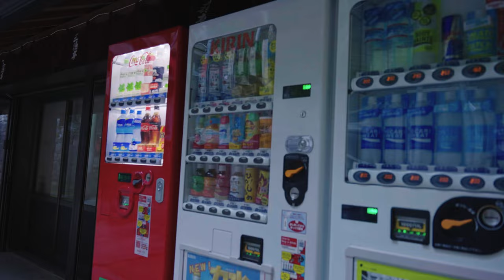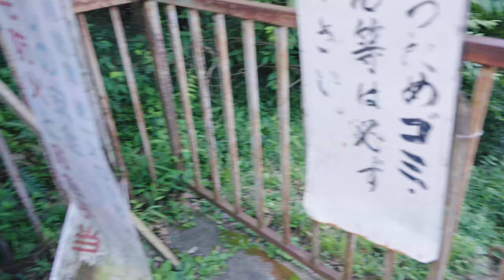Guided Walk Through Fushimi Inari Taisha [Japan Walk ASMR]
Turn on CC for subtitle guided walk, Hello Friends, welcome to Fushimi Inari Taisha. This is the 1,000 Torii gate location in Kyoto, Japan that is one of the most famous views in all of Japan. Fushimi Shrine is open 24 hours a day and is totally free, just go any time you are in Kyoto. A great place to take photos and enjoy time away from the city, please enjoy this ASMR walk through traditional Japan.
Timestamps:
00:00 Fushimi Inari Taisha
01:15 Torii Gate Tunnel
06:08 Japanese Cats in Shrine
14:35 Japan Vibes with Cicadas Singing
23:15 Top of Mountain
27:25 Mossy Retreat